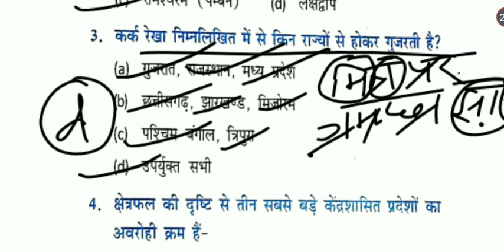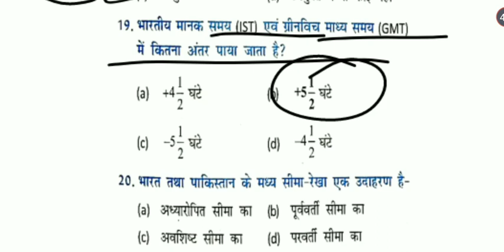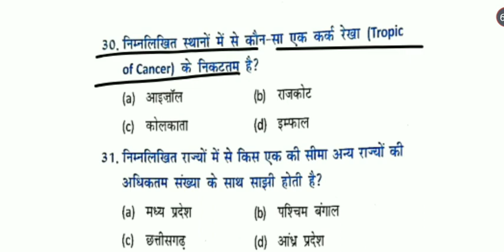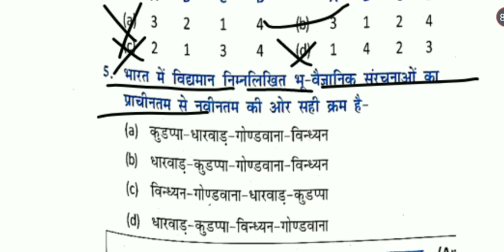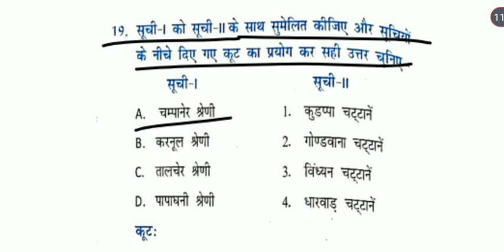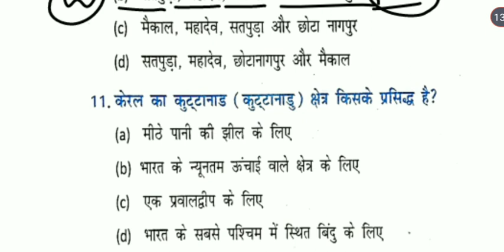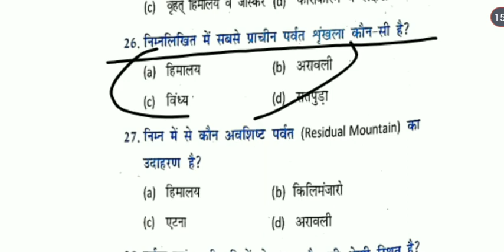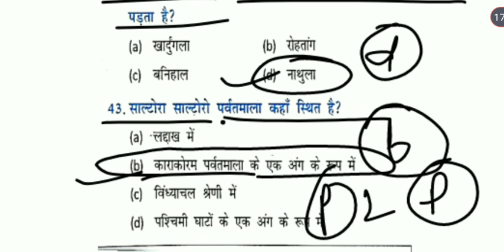Master Indian Geography with NCERT MCQ